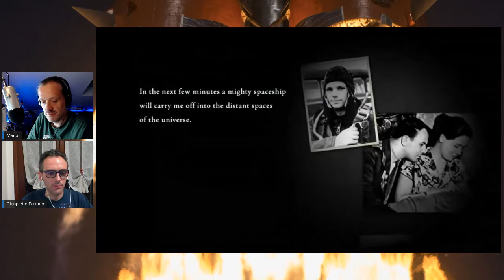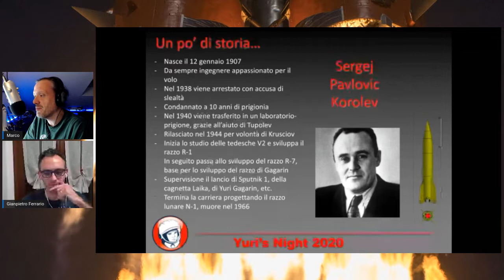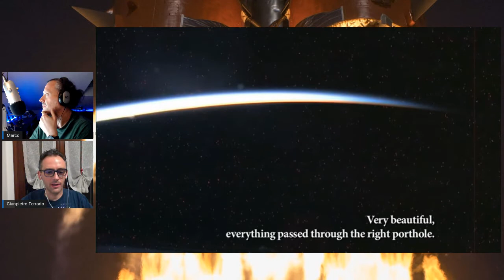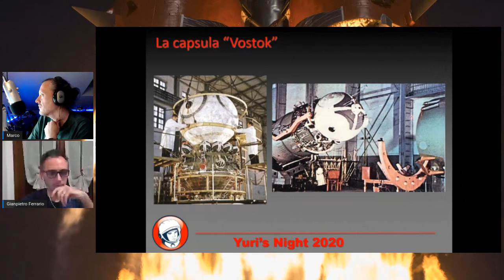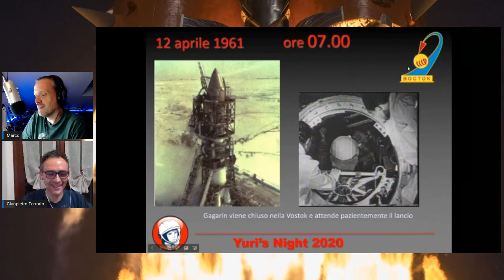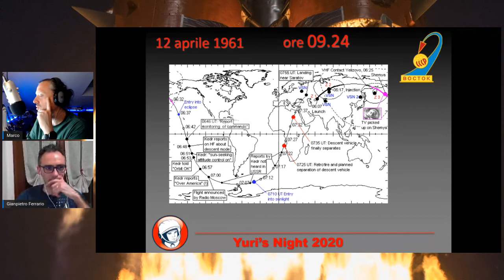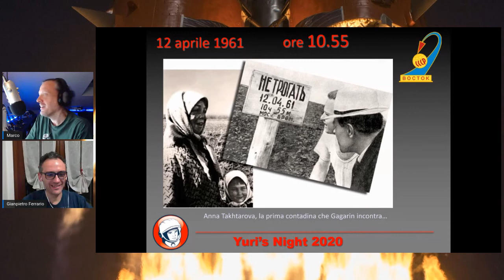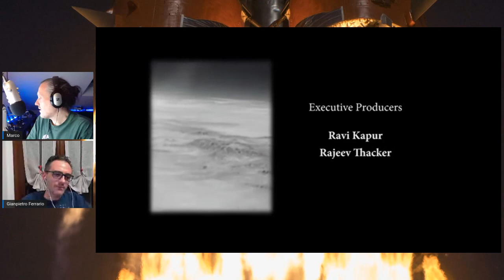Yuri's Night - Lockdown Edition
In occasione della celebrazione internazionale in onore di Yuri Gagarin, primo uomo nello spazio ripercorriamo con Marco Zambianchi e Gianpietro Ferrario le tappe di questo straordinario viaggio che ha portato il primo essere umano nel cosmo!